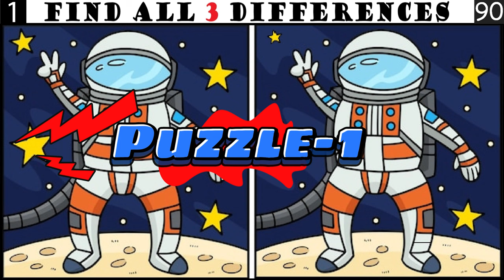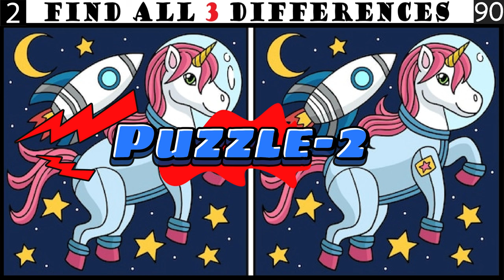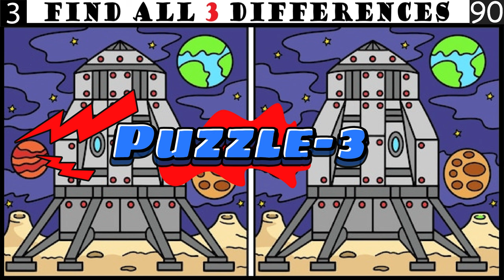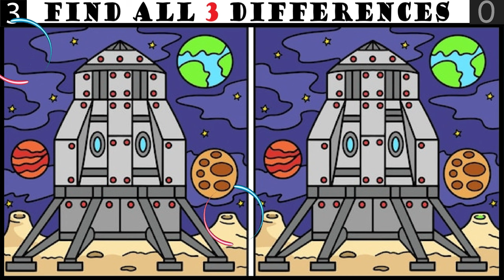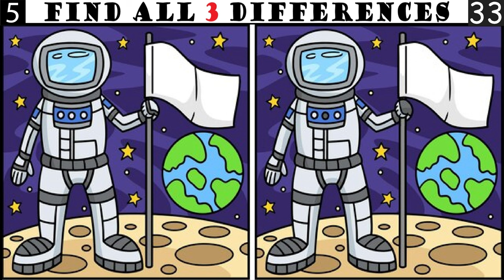Spot The Differences: Only 10% Genius Can Find The Differences (#053)